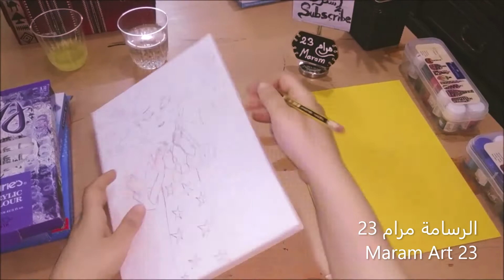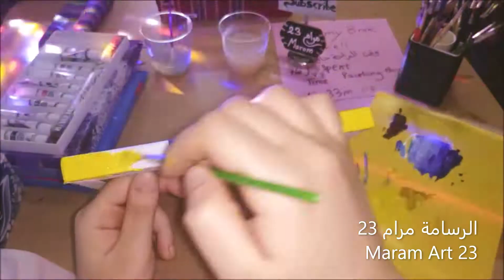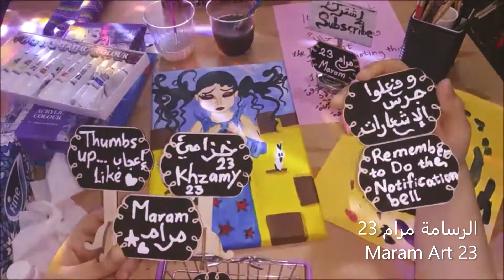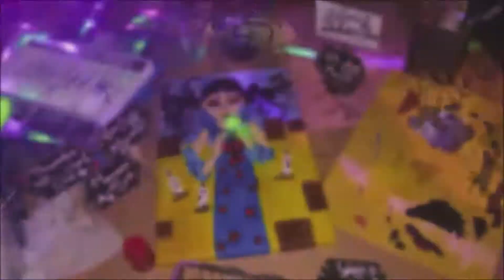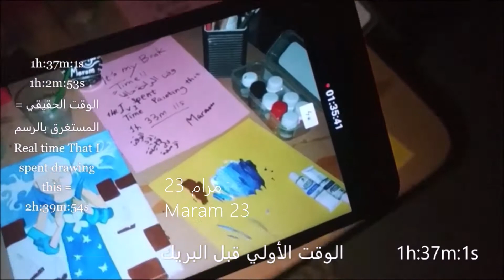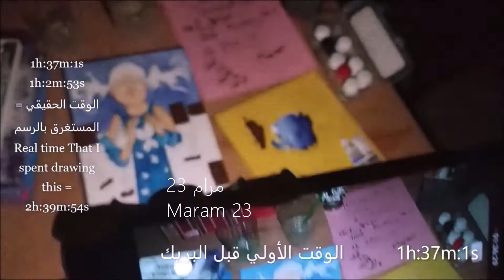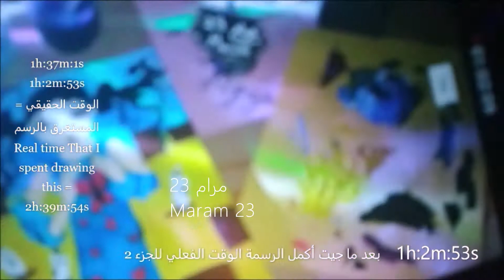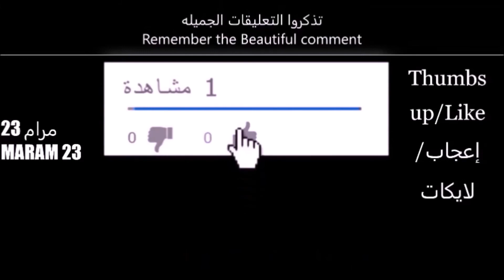المدرسة التعبيرية-9-3-2021 رسم للرسامة مرام 23 لوحة تعبيرية ملونة من الأكريليك للفن اشكال Maram Art-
هلا هاي كيفكم عساكم بخير و لو لا عسى بعد ما تشوفون الفيديوا تتسلون بيه و تستمتعون برسمتي السريعه او البطيئة  او يلي بالمده الحقيقيه بالضبط و الجميله للرسامه مرام رسم رقمي إلكتروني لطفا و ليس امرا اشتراك و لايك و تعليق زياده عدد المشتركين ليس مجرد رقم بل يفيد اي قناه يوتيوبيه تعليقاتكم و تفاعلكم ب خانت التعليقات مفيد للقناه جدا جدا شكرا لتواجدكم هنا ب قناتي شكرا لكل من اختار التواجد هنا طبعا تذكروا لستم مجبرورين على متابعتي اشكر كل من اختار التعاون و التفاعل هنا ب خانت التعليقات و شكرا لكل من ضغط الاشتراك شكرا لكل من ينشر فيديوهاتي و شكرا لكل المحفزين بكل انواع التحفيز و شكرا لكل المتفاعليين ب خانت التعليقات ف التعليقات و الايكات ترفع مستوى القناه معدل المشاهده لمده طويله يرفع من مستوى القناه اشكركم كلكم لاختياركم التواجد هنا طوعا و ليس امرا او اعجبارا شكرا للمحبيين للذيين يتابعون بحب ارحب بكل من اراد التواجد هنا من اي جنس او فصيله كنتم تواجدكم هنا يسرني وقد جمع الفن الانسان منذ قديم الزمان و الفن لا زال في تطور الى وقتنى الحالي

هلا فيكم اعزائي شكرا لكل من يشاهد ب حب شكرا لكل من ينشر الاجابيه شكرا لتواجد الاجابيين في قناتي شكرا للنشيطين يلي يعلقون ب كل فيديوا من فيديوهاتي زياده عنددكم ليس مجر رقم ب عدد المشتركين يهم القناه شكرا لتواجدكم ب قناتي خزامي 23 انا اشكركم شكرا لمن يتفاعل ب تعليقات حلوه ب خانت التعليقات شكرا لكل من ينشر روابط الفيديوهات احبكم جميعا في الله ربي يكثركم و يزيدكم يا محبيين الفن و الفنانيين التشكيلين و الرقميين و غيرها من انواع الفنون بالعالم شكرا كثيير لإختياركم التواجد ب قناه خزامي 23 من جديد انشروا الروابط للناس يلي تحب تشوف و تستمتع بلي تشوفه لا اجبر احد على التواجد هنا شكرا لكل من تواجد تطوعا و بحب شكرا لكل من ينشر الرابط شكرا لكل من ساهم في نشر الرسمات و الروابط الخاصه ب رسماتي و ان شاء الله راح اكون عند حسن ظنكم بي بس تفاعلوا بالتعليقات و الليكات ف الفيديوهات ترتفع بسبب خوارزميه اليوتيوب لو التعليقات و التفاعل يزيد راح زيد معدل شهره القناه ف شكرا لكل من ساهم بدعم الفنانيين نفسيا شكرا جزيلا لكم

رسماتي الرقميه او التشكيليه التقليديه الغير رقميه المستوحاه من الطبيعه او المستوحاه من الحياه و الجمال و او الرسم الطبيعي بالأكريليك او الحبر او الألوان الخشبيه او المائيه اعجاب بالفيديوا لطفا و ليس امرا و اشتراك بالقناه و نشر الفيديوا لطفا منكم و شكرا لكل من شاهد فيديوهاتي للنهايه و شكرا لكل من يقوم بتعليق لطيف و جميل و شكرا لكل من يتفاعل ب خانت التعليقات ف هذا يسعدني كثيرا و ايضا يسعدني جدا تواجدكم ب قناة خزامي 23 شكرا لوقتكم و شكرا لكل من يشجعني ب خانت التعليقات و لكل من يكتب تعليقات تفتح النفس و تسر النفس ارحب بالجميع هنا ف الفن جمع الناس منذوا العصور القديمه و الحديثه الفن البصري طريقه لتسليه المشاهديين و احياننا يكون للزينه و الهدايا لمن هو مستعد ان يثمن و يشتري هديه للناس او لتزين بيته او المطاعم او المقاهي و احياننا المشاريع الفنيه بالمدارس ف هذا امرا جميل بالمدارس او المسابقات الداخليه و الخارجيه و طبعا الفن بأنواعه يطور تفكير الانسان و مداركه و لربما يكون مصدر رزق جمييل للبعض و تخفيف للوحده لمن هم وحيديين و جمال لكل مفكر و فنان و مقيم للناس التي تحب الفن بأنواعه المختلفه و طرقه المختلفه الصعبه منها و السهله ف شيء اكيد ان المواضبه على فعل اي امر يطور تفكيرك ك انسان كيان بشري و يطور مداركك الفن لكثيير من الفنانيين ملاذ لعوالم اخرى لربمى للفرح او الحديث مع الورق لمن اراد الانس ب وقت الفراغ و لربما مكان لإخراج الطاقات السلبيه و لربما طرق من طرق السعاده و الراحه النفسيه و لربما طرق من طرق الرزق الاخاذ بسبب ان الاصرار و العزيمه لربما تحقق المستحيل و لو بعد حين شكرا لكل من اشترك بالقناه و ساهم في زياده عدد المشتركيين هنا و شكرا لكل من نشر الفيديوهات و شجع ف انا هنا اهتم ب قراءة التعليقات و اهتم بالرد عليها ف التقييم الجميييل يسرني شكرا كثييير لتواجدكم هنا تحياتي الرسامه او الفنانه المقنعه مرام 23 وفقكمم الله جميعا و انا ارحب بالكل هنا بكل اللغات و الديانات ف ليكن عنواننا السلام و التشجيع لنكن اناس افضل لكي نتغير للأحسن و لنعمر هنا بالحياه اذا ما زلنا احياء بما هو لطيف و جميل شكرا لإختياركم التواجد ب قناتي تحياتي لكم جميعا
اسم قناتي خزامي 23  Khzamy 23
إعجاب بالفيديوا Post the Video
شارك الفيديوا ٍ Share My Video
Thumbs Up- Like إعجاب
تعليق جميل Beautiful Comment
فعلوا جرس الإشعارات